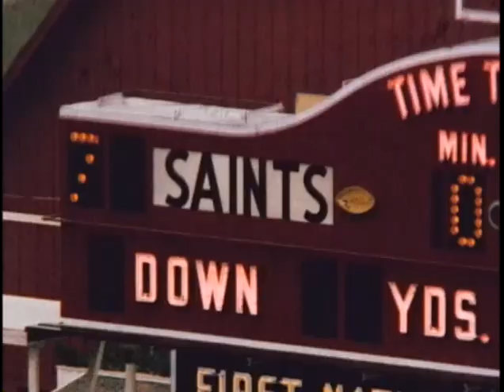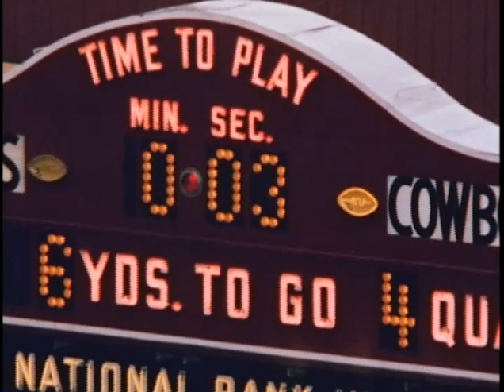1967 Saints at Cowboys week 5